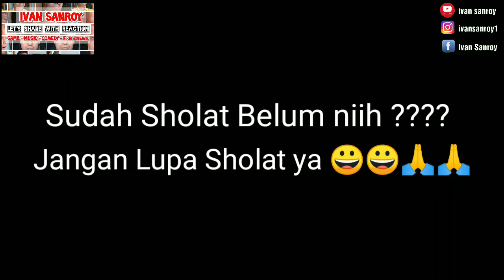NONTON BARENG : JUSTICE LEAGUE FIRST REACTION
SUPERMAN BANGKIT DARI KUBUR ? JUSTICE LEAGUE REACTION